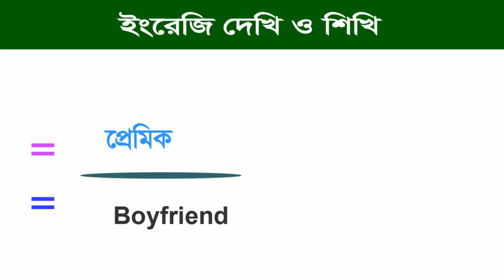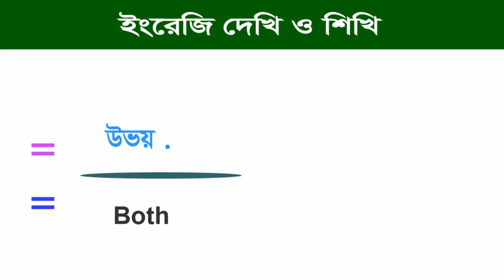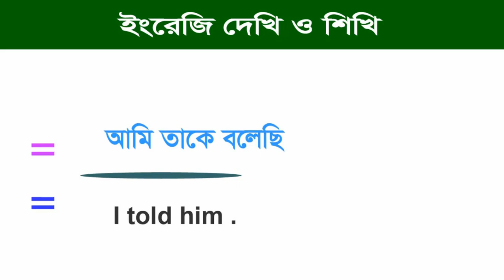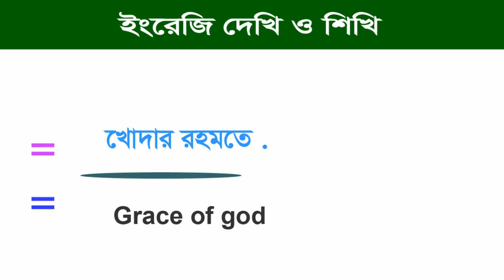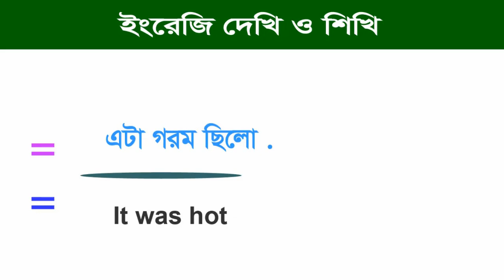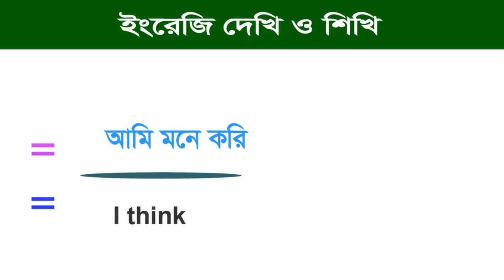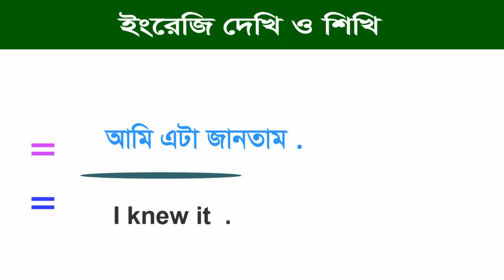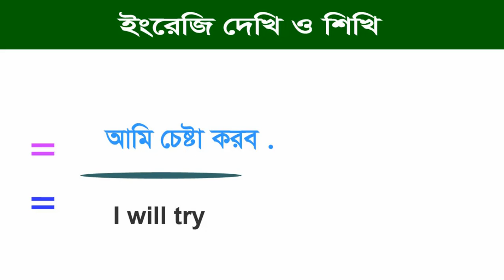Learn English part#07 - Online English level test - Best Spoken English For Today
Spoken English Class 1, Learn English part#07 - Online English level test - Best Spoken English For Today.